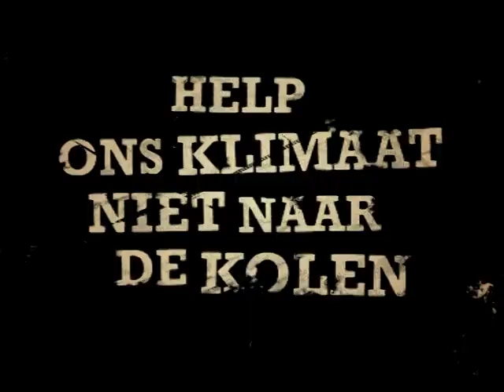Help ons klimaat niet naar de kolen!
Bijna niemand weet nog dat er in Nederland plannen zijn voor 5 nieuwe kolencentrales... En dat terwijl onze regering de mond vol heeft van het broeikaseffect. Stuur daarom de videoclip naar zoveel mogelijk mensen om druk op de ketel te zetten!